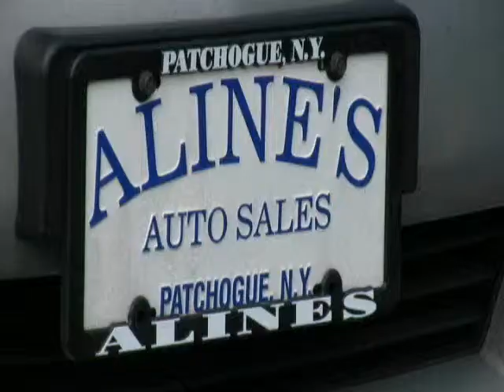Alines Video Project pontiac vibe silver 11236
•  Price $ 9,495
•  80,872 Miles
•  Color Platinum
•  Graphite Interior
•  4 Cylinders
•  Automatic Transmission
•  Impressive
• VIN

 2006 Pontiac Vibe
Mpg, roomy, feels safe, compact and just awesome. Trust Alines Auto Group to provide you with the right vehicle and vehicle service for the right price.

412 Medford Avenue (Route 112)